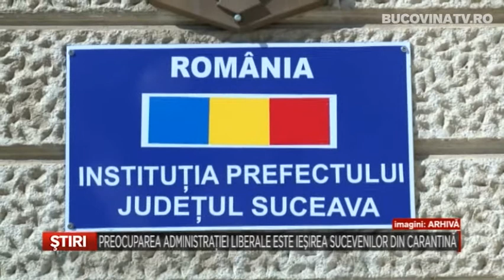Preocuparea administratiei liberale este iesirea sucevenilor din carantina